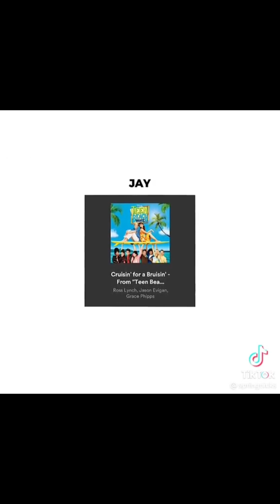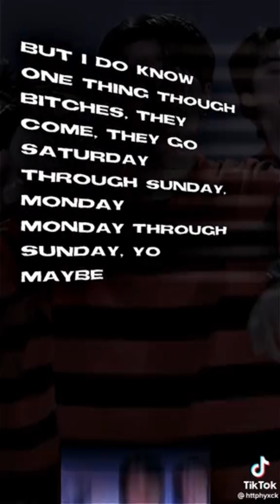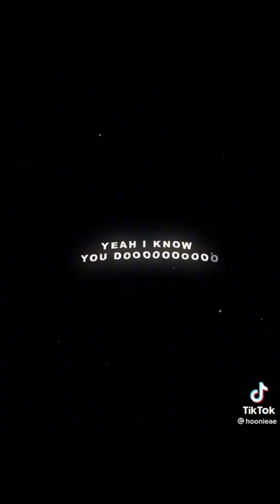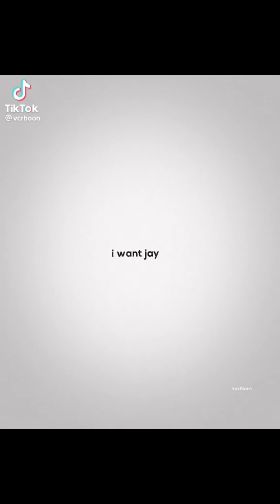Enhypen-Jay edit compilation| #22